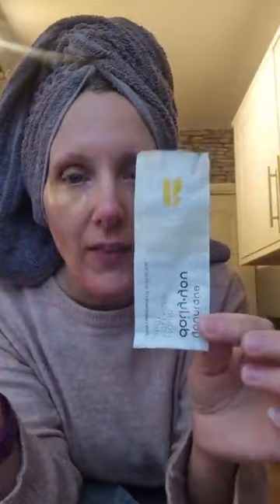The best thing I've ever done......Appreciation Jar Open 👉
The best thing I've ever done.

Appreciation Jar Open 👉

Shop Collagen

Shop Trimfit

Save with Code LISAGASKELL